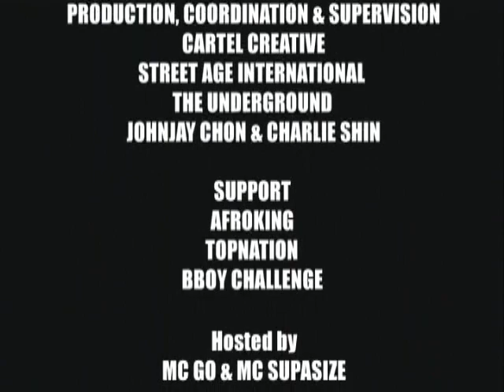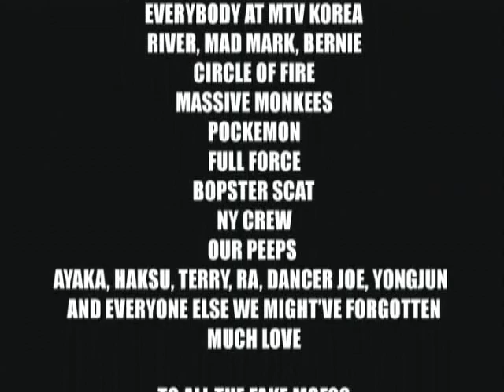TITLE10 Freestyle Session Korea